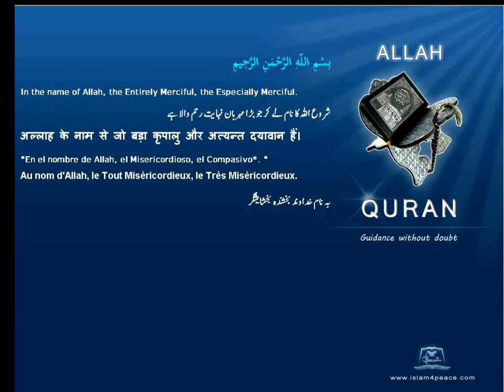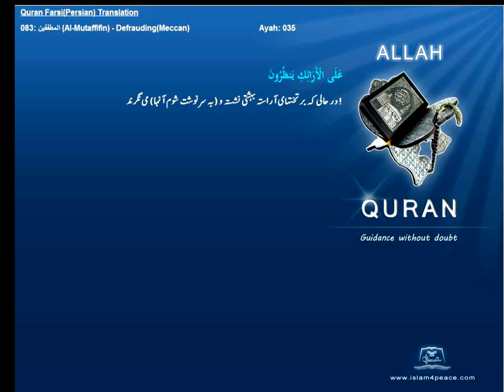Qruan Farsi Persian Arabic Translation 083 المطففين Al Mutaffifin DefraudingMeccanIslam4peace com